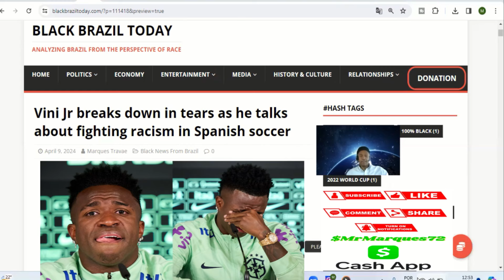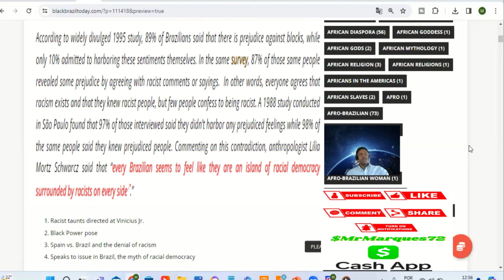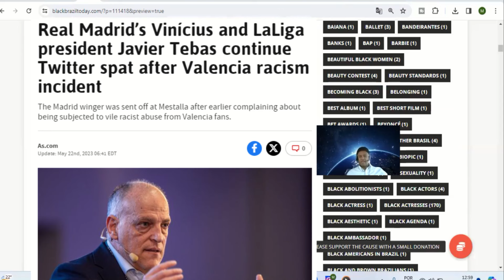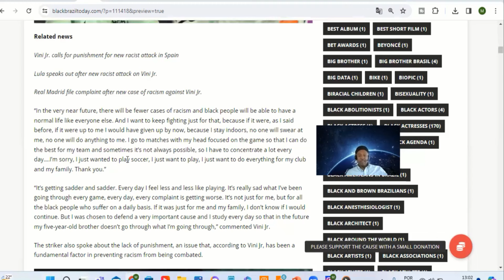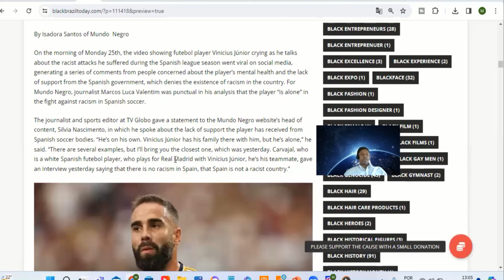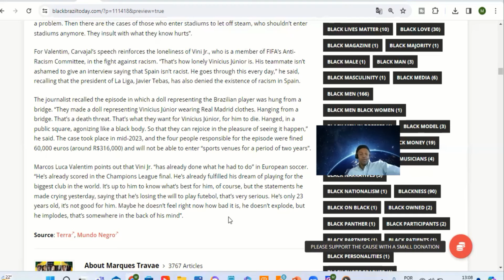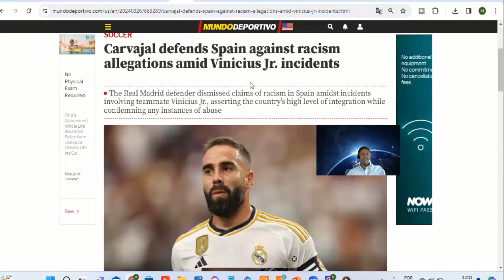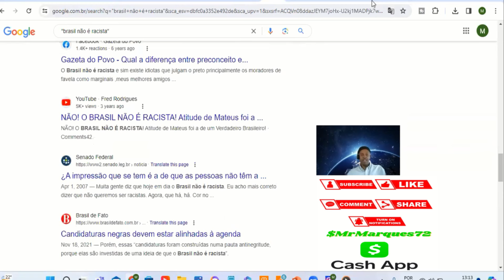Soccer star Vini Jr. breaks down in tears discussing constant racist taunts of Spanish fans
In a recent press conference, soccer star Vinicius Jr. broke down when responding to questions about the constant racist abuse he has been subjected to in Spanish stadiums.

✅  About Black Brazil Today.

Welcome to Black Brazil Today, a channel that explores black Brazilians' vibrant and diverse experiences✊. Get into our in-depth race, culture, and media discussions, highlighting Brazilian society's significant strides and challenges.

Join us as we dissect racial dynamics, celebrate black Brazilian culture, and amplify voices often unheard. From music and movies to social movements, we bring you the real stories shaping black Brazil's narrative. 🎥🌍💬